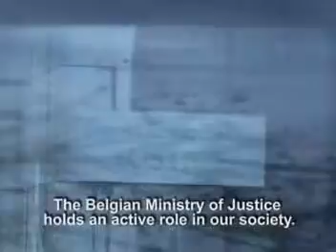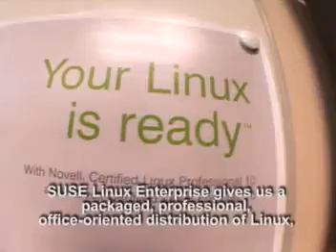Belgium Ministry of Justice and Novell SUSE Linux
How the Belgium Ministry of Justice is using Novell SUSE Linux on the Desktop.